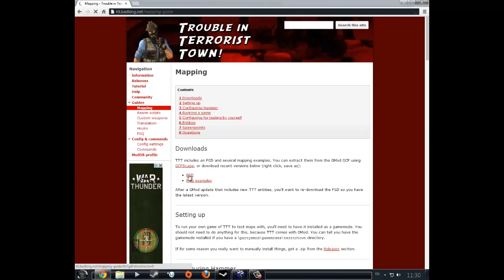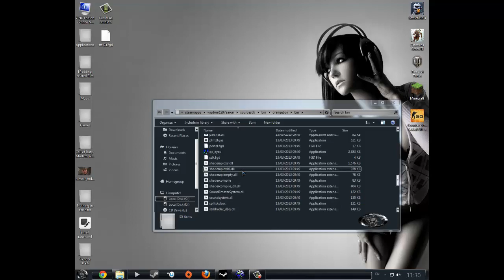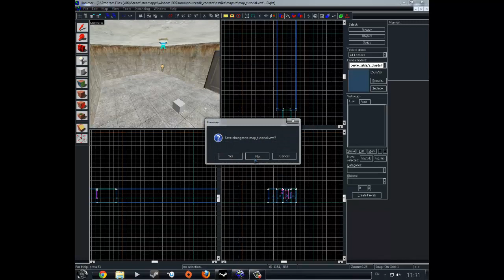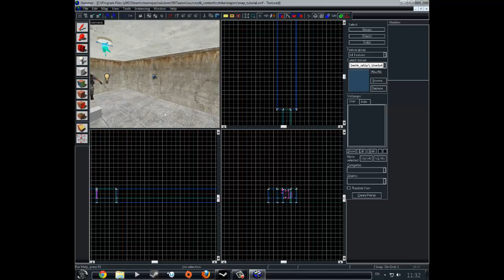Source SDK - TTT - Setting up Hammer for TTT Tutorial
Hey guys, sorry for the long upload time. In this episode i'll show you how to get all the entities & weapons for mapping TTT in Hammer.